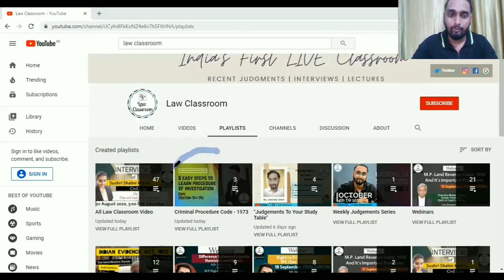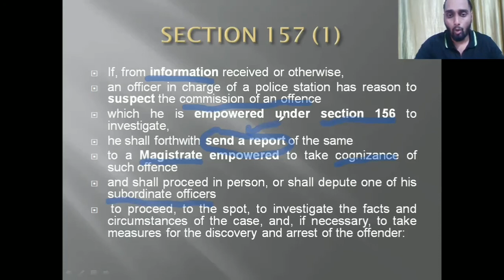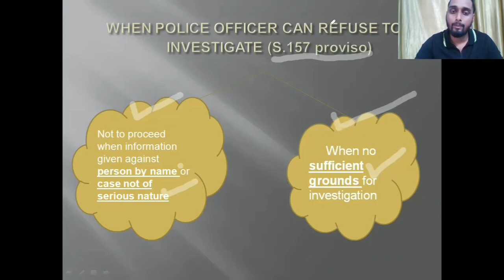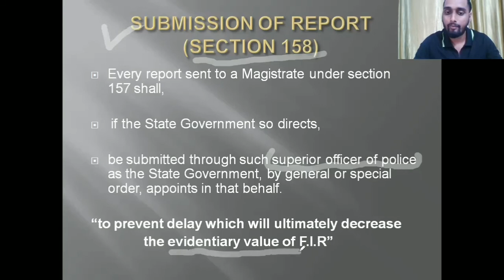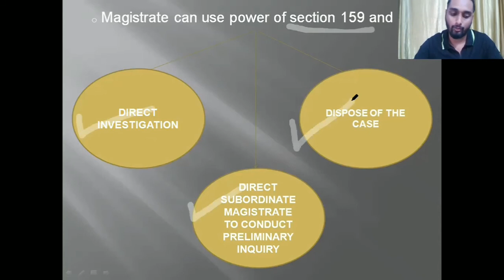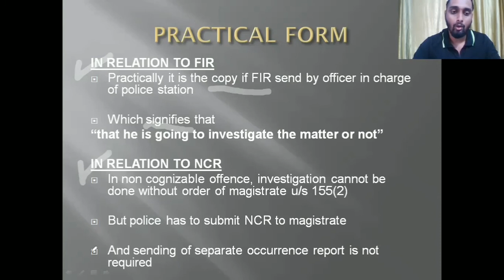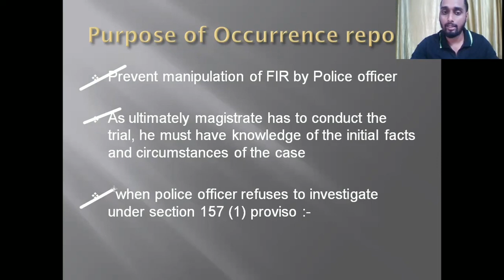Occurrence Report | Procedure of Investigation | Stage 2,3, and 4 | Crpc | Law Classroom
Pre - Trail Process | FIR Complaint | CRPC | Sarfraz Khan | Law of Crimes
Evidentiary Value of FIR - Sec. 6,8,14,21,27,32(1) Indian Evidence Act, 1872.

. Crpc Lectures
. Crpc Syllabus
. Crpc Notes

** STAGES FOR PROCEDURE OF INVESTIGATION**
STAGE 2, 3 and 4
OCCURRENCE REPORT
00:00 - Introduction
00:21 - Crpc Playlist
00:29 - Sec. 157(1) Crpc
01:31 - When Police Officer can refuse to investigate (Sec. 157 proviso)
02:16 - Sec. 157(2) Crpc
02:44 - Sec. 158 Crpc - Submission of Report.(STAGE - 3)
03:31 - Sec. 159 Crpc - Power of Magistrate (STAGE - 4)
04:24 - Practical Form (Submission Report)
05:11 - Purpose of Occurrence Report
06:15 - CONCLUSION
06:30 - SUBSCRIBE
Crpc Series

Law Classroom.